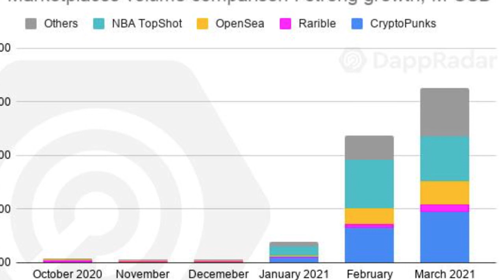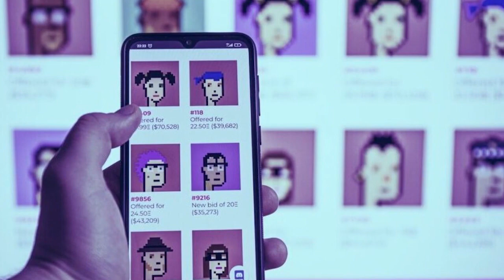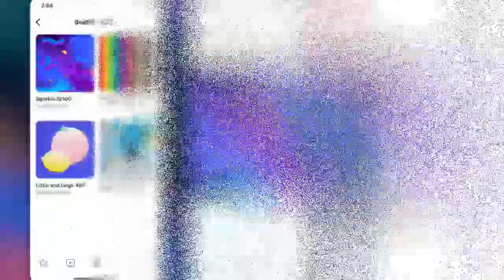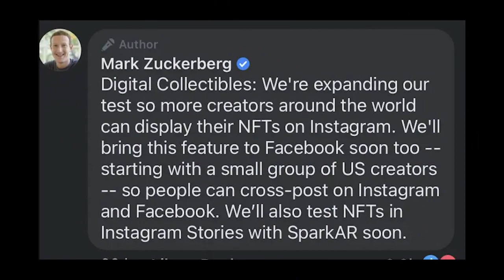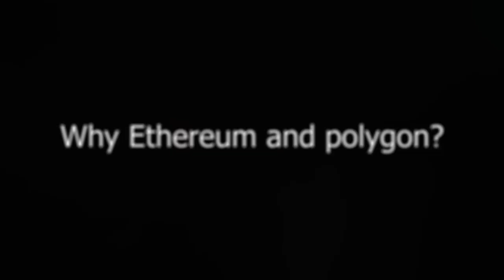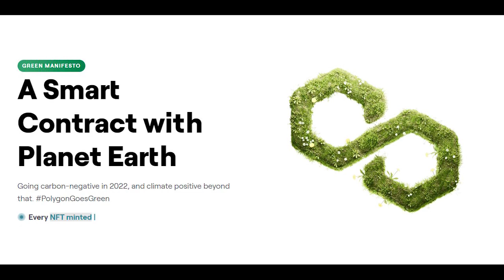Facebook Is Creating NFT's Using Ethereum and Polygon Network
The Crypto Playbook is a Crypto channel dedicated to creating crypto Videos that are definitely going to blow your mind.